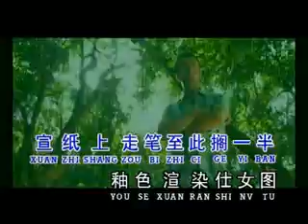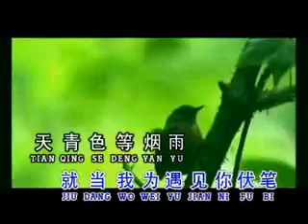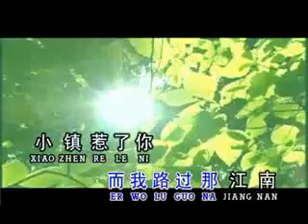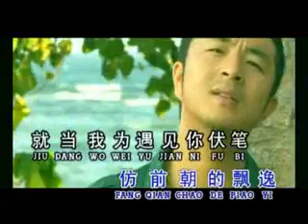Qin Hua Chi